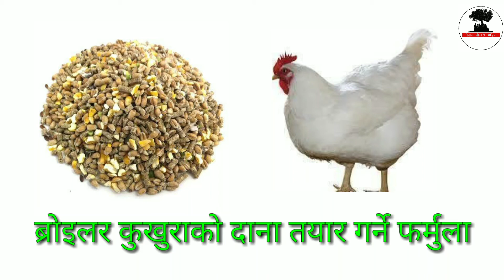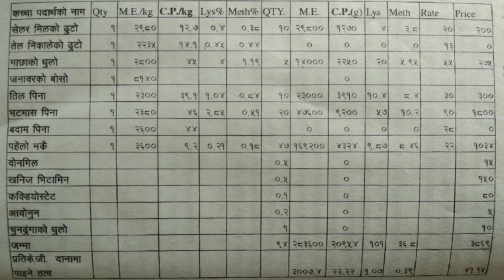घरमै सस्तोमा ब्रोइलर कुखुराको दाना बनाउने फर्मुला ।।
घरमै सस्तोमा ब्रोइलर कुखुराको दाना बनाउने फर्मुला ।।     Connect with Nepal Chautari Media

Visiting Nepal Chautari Media Youtube Channel